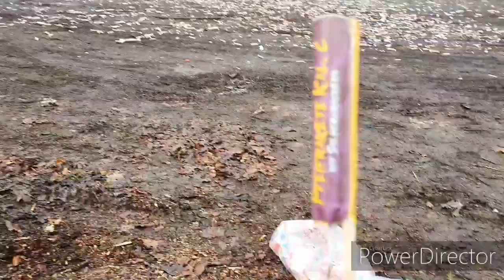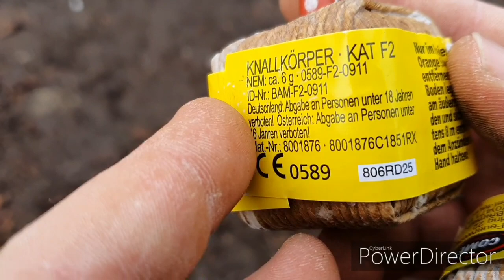Silvester Vlog Böller Tour 3.0